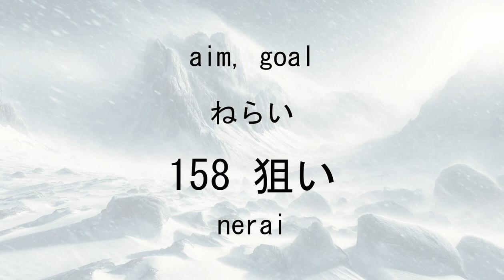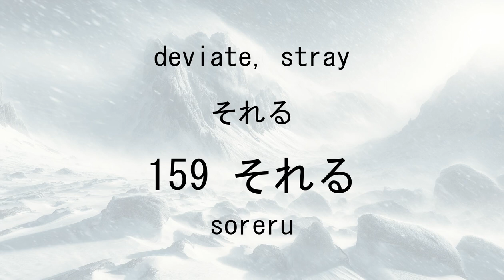【JLPT N2 Vocabulary】 #8 141~160 20 words